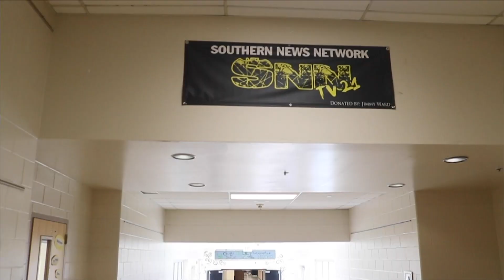Southern Regional | SNN Morning Announcements 9-16-20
SNN Morning Announcements For 9-16-20